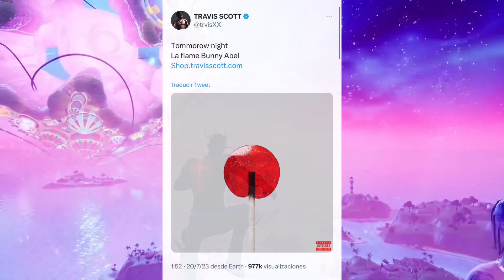¡¡TRAVIS SCOTT REGRESA HOY A FORTNITE?? ¿Cuando regresa travis scott a fortnite? Fecha de salida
Lachlan.

Loserfruit.

TheGrefg.

Travis Scott.

Astro Jack.

Marshmello.

Major Lazer

bruno mars

ariana grande

j balvin

lebron james

neymar

marco reus

lazarbeam

bugha Ninja

Lachlan.

Loserfruit.

TheGrefg.

Travis Scott.

Astro Jack.

Marshmello.

Major Lazer

bruno mars

ariana grande

j balvin

lebron james

neymar

¿CUANDO VUELVE LA SKIN DE TRAVIS SCOTT Y ASTRO JACK A LA TIENDA DE FORTNITE? ¿CUANDO SALE EL ALBUM UTOPIA DE TRAVIS SCOTT?CUANDO REGRESA LA SKIN DE